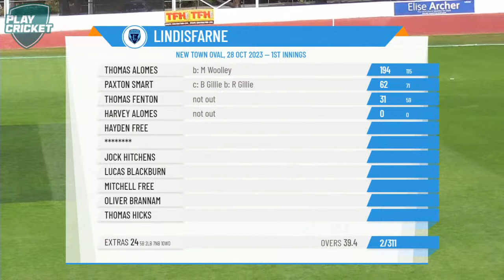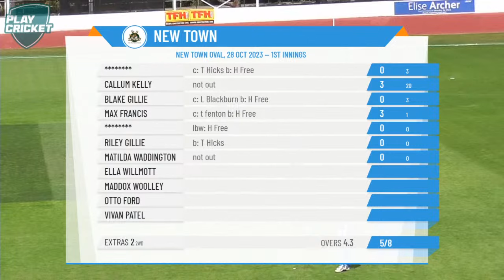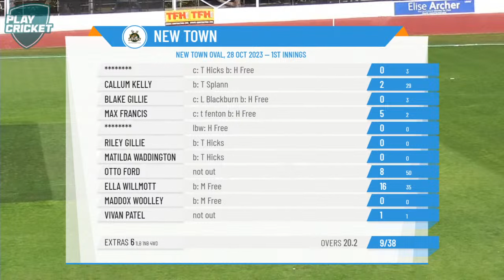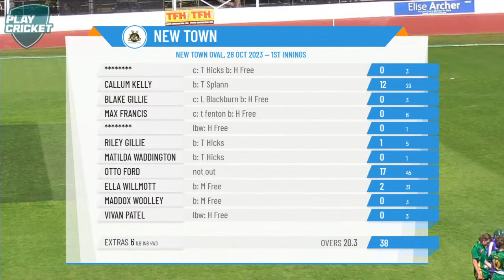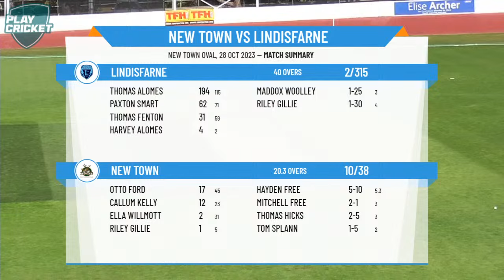Cricket Tasmania Premier League - U16 Boys - Round 2 - New Town v Lindisfarne